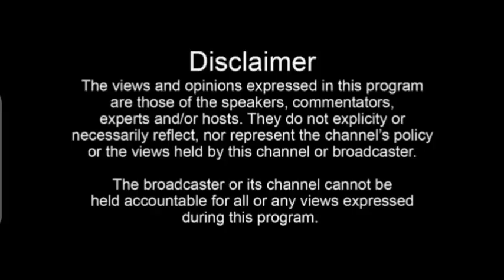Museveni & son Gen Muhoozi Kainerugaba are serial killers! Wuno abyogedde, banauganda banyivu mwana